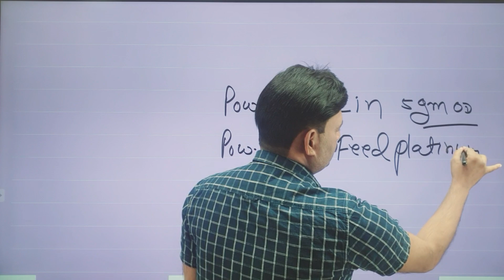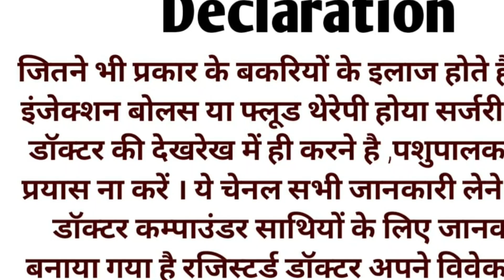खराब से खराब थनों के घाव ऐसे चुटकियों में भरेंगे